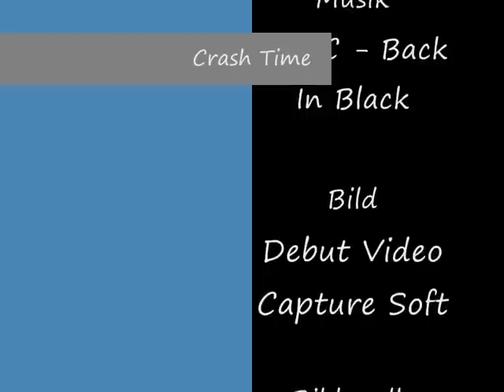Crash Time Stunts die Erste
Unser erstes geschnittenes Crash/Jump Video von Alarm für Cobra 11 Crash Time